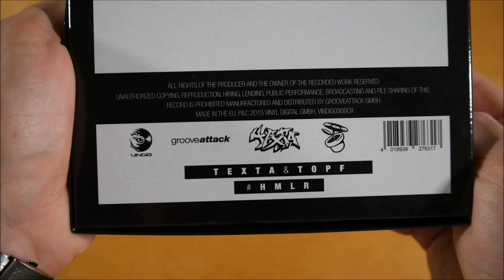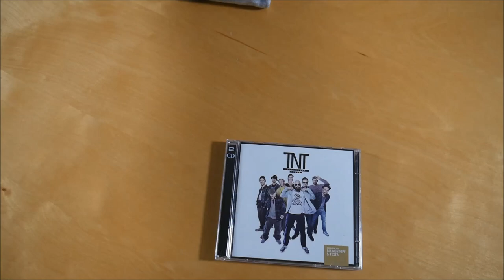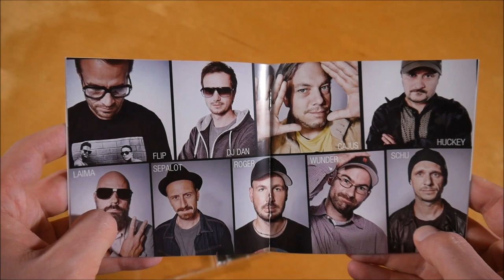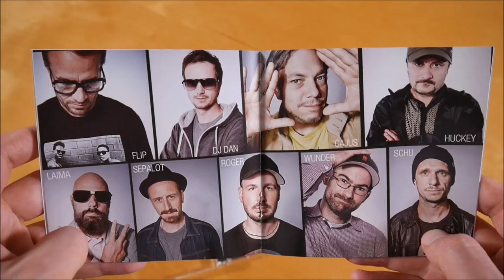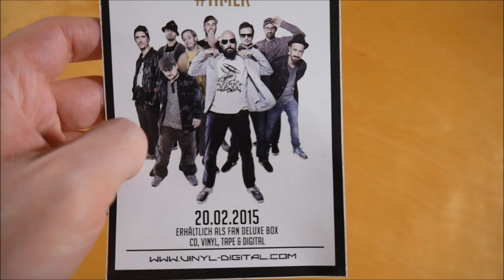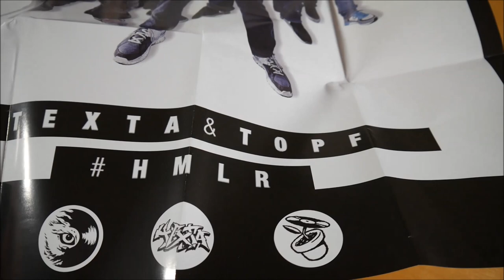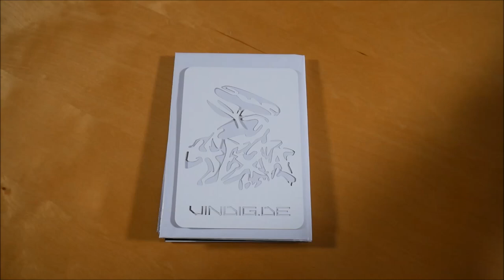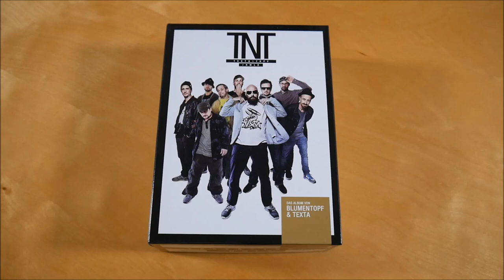TNT - HMLR Box Unboxing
In diesem Video zeige ich euch die HMLR Box von TNT.

✘►ALBUM INFOS
TNT - HMLR
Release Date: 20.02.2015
Kaufpreis: 39,99 €

HMLR Box Inhalt:
- Album
- Album Instrumentals
- T-Shirt
- Poster
- Sprühschablone
- Sticker (2x)

HMLR Tracklist:
01. TNT Intro
02.
03. Irgendwas fehlt immer
04. 3 Uhr 10 (Interlude)
05. TNT Anthem (feat. Kinetical)
06. Babyboombap
07. Befehlskette
08. Das Eine (Interlude)
09. Falsch verstanden
10. Schweres Geschütz
11. Fensterplatz (Interlude)
12. Parkbankphilosophie
13. Schnappschuss
14. Rendezvous (Interlude)
15. Standards
16. Silberbesteck
17. Text vs. Autor (Interlude)
18. Wie wirs tun
19. Das Ende

HMLR Info:
Das Album von TNT erschien am 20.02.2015 über Vinyl Digital.